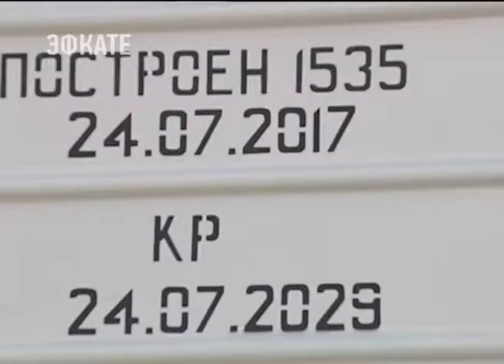На время ЧМ-2018 в Сочи будет столько же «Ласточек», как и на "Кубке конфедераций". Новости Эфкате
Об этом  Ве­ниамин Кондратьев го­ворил с президентом компании «РЖД» Олегом Белозеровым. Встреча прошла в Правительс­тве страны.

Глава региона поблагодарил руководство компании РЖД за поддержку края в транспортном обеспечении Кубка Конфедераций по футболу. В Сочи в период проведения международного спортивного турнира курсировали 70 пар поездов «Ласточка». По словам губернатора, такую же практику необходимо применить и в ходе предстоящего Чемпионата мира по футболу.

– На Кубке Конфедераций мы эту схему уже «обкатали», она оказалась достаточно эффективной и, самое главное, удобной для зрителей матчей. Во время Чемпионата мира мы ожидаем ещё больше болельщиков, всем им нужно предоставить возможность комфортно передвигаться, – отметил Вениамин Кондратьев.

Сочи. Новости.
Телеканал Эфкате.